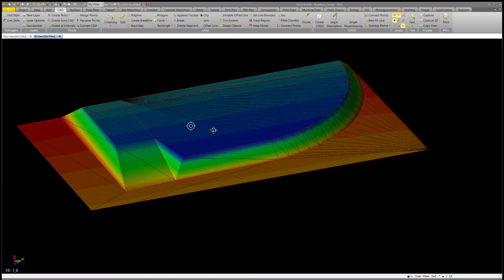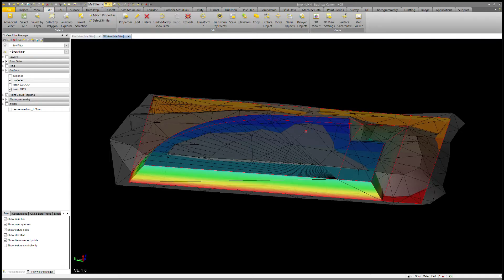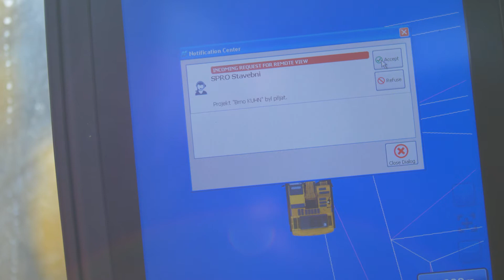KOMATSU SMART CONSTRUCTION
Smart Construction event Kuhn Bohemia